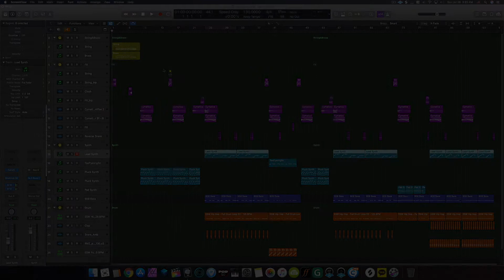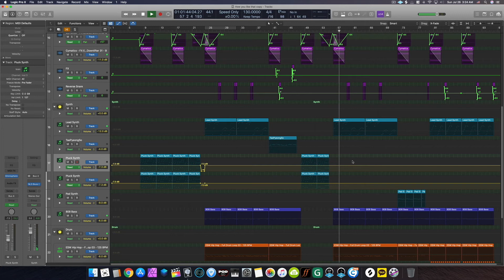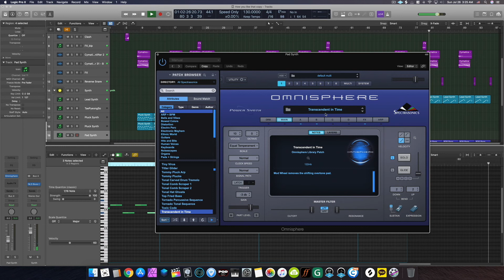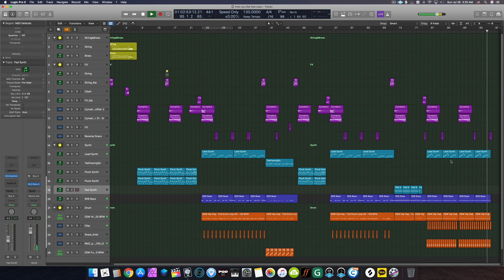How you like that - Blackpink (Logic Pro X Midi Copy - MR), 블랙핑크 로직 카피 연습 프로젝트 파일 - 엠알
카피 연습 1편, 요즘 가장 핫한 블랙핑크의 How you like that